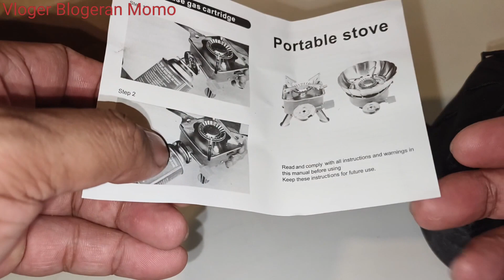KOVAR PORTABLE CARD TYPE STOVE unboxing and testing..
kover portable cardtype stove.
good for motocampings
can help during emergency situation like brown out or
run out of LPG
can be at temporary solution if needed.